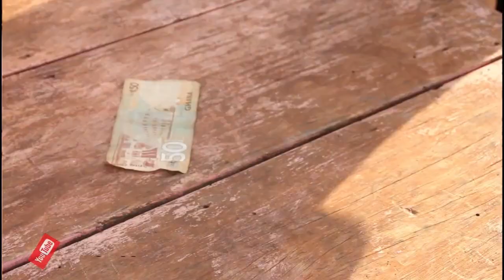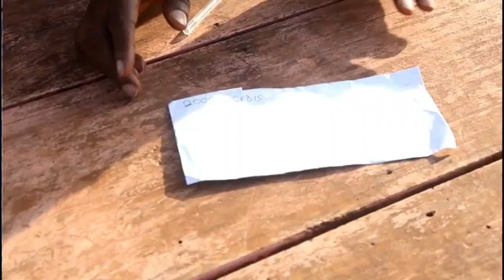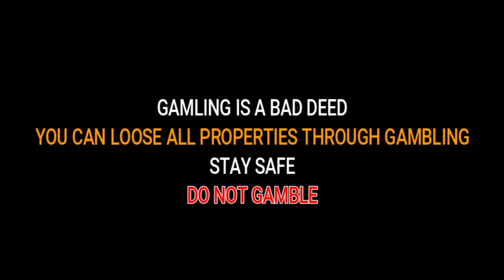Stop Gambling (Ajaana 1 Ajaana 2)Beyou comedy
The Latext Gambling In Town .# Ajaana One Ajaana Two.# A must Watch Comedy , Very Advisable And Very Very Funny..